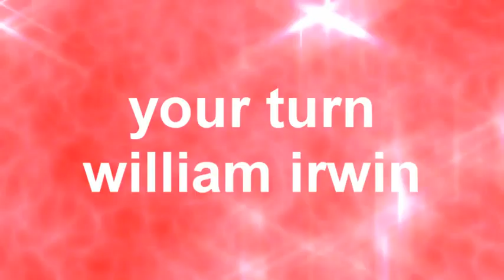i don't know if he plays underpants or something like that before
round 2 vs william the fanboy (william irwin)